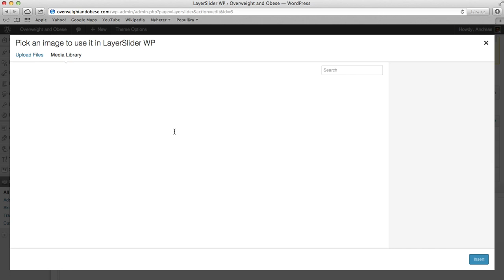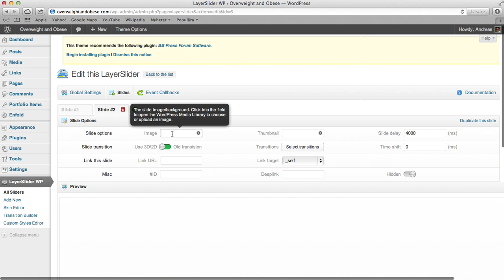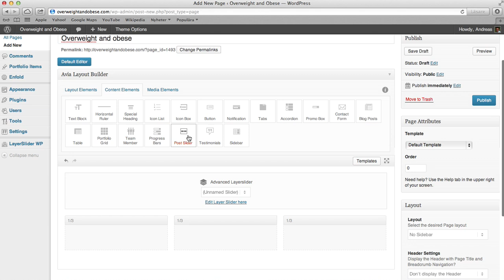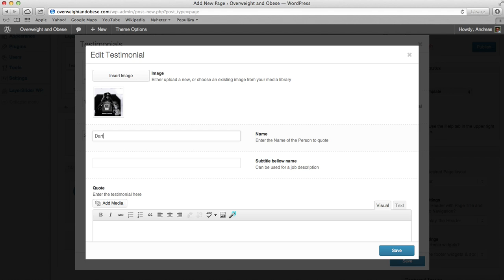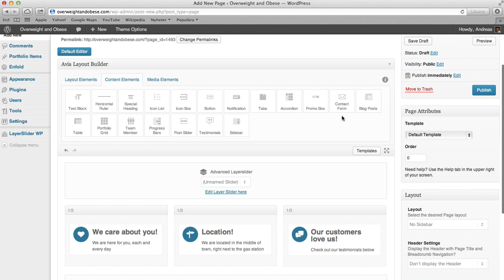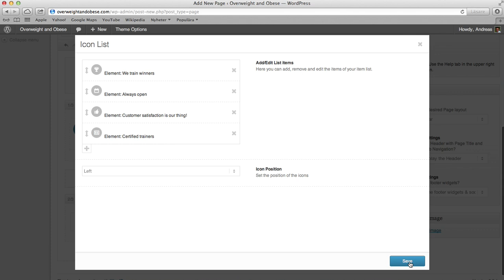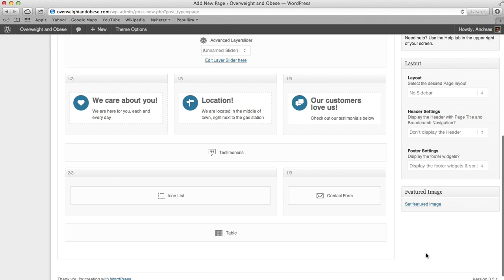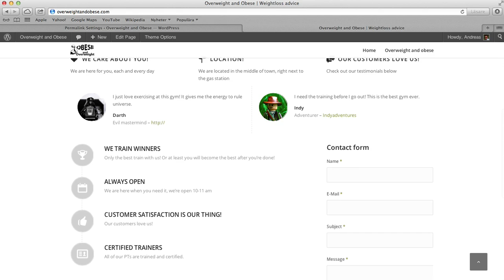How to design a website or blog with the Enfold Wordpress theme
This video shows you how to quickly and easily create a beautiful page with a theme called Enfold. or let us do the setup for free, see below.

If you need help installing and setting up your blog or site, we can help for free. and read more.